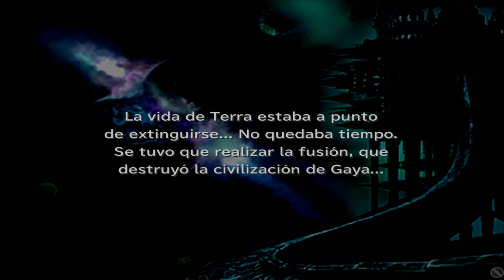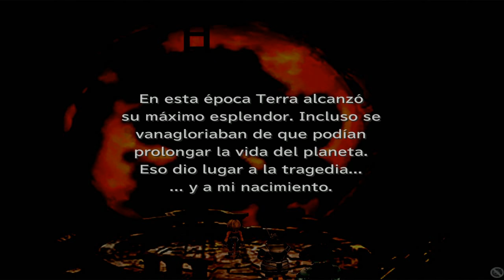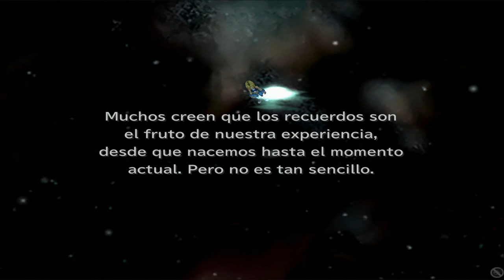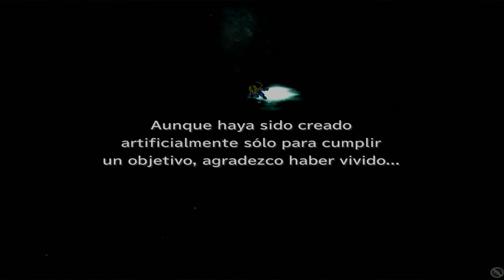Guia Final fantasy IX (Steam PC) Capitulo 62 | El lugar de los recuerdos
¡Link del enlace de la mision secreta! ABRE DESCRIPCION

OBJETOS

La torre [17:55]
Flauta de angel [24:40]
Manopla runica [34:00]
Maza de zeus [58:10]